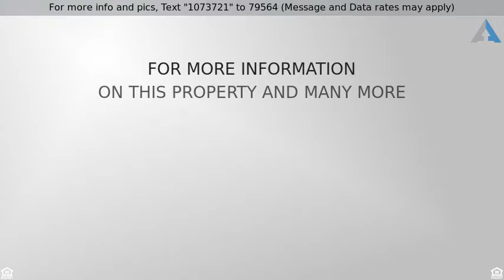Priced at $395,000 - 7206 Forestwind Court, Arlington, TX 76001